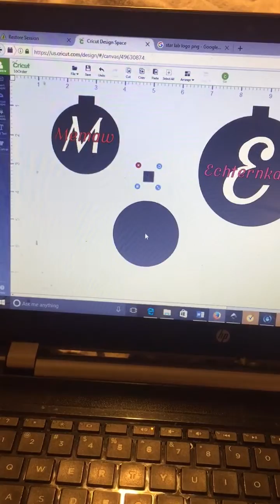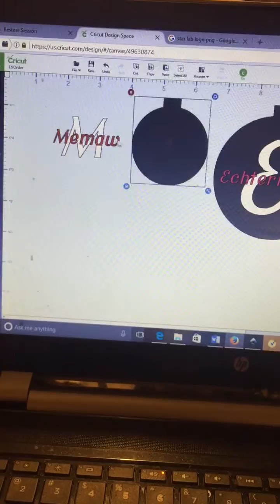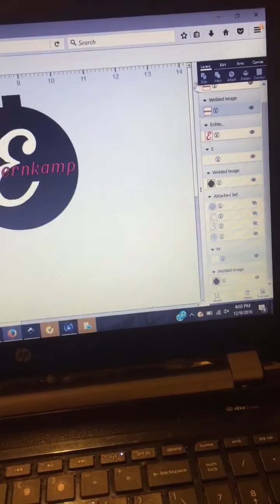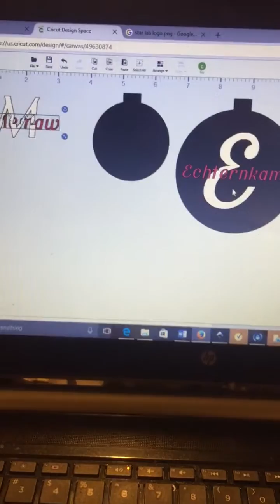Process of floating Ornament (part 1)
This is how I begin making my templates for a size 2.5" and 4" ornaments. I always make my capital letter size roughly around 1.49" in height. If you have any questions you can leave it in the comment section! DONT FORGET ITS A PART 2
I hope I was able to help you out!!